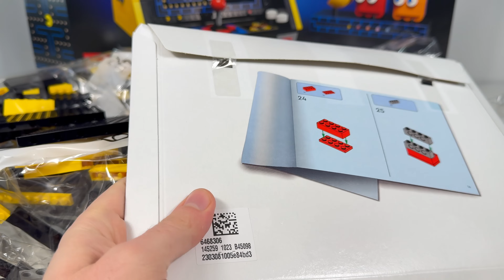AUTOMAT DO GRY PAC-MAN 👻 LEGO ICONS 10323 RECENZJA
Wybierz się w podróż do lat osiemdziesiątych ubiegłego wieku dzięki zestawowi LEGO® Icons Automat do gry Pac-Man (10323) dla dorosłych🤯 Ciesz się satysfakcjonującym projektem, który jest repliką kultowej gry zręcznościowej z labiryntem, uważanej przez wielu za najbardziej wpływową grę wideo wszechczasów😁 Ta replika LEGO ma mnóstwo detali w stylu retro i zabawnych funkcji, w tym czterokierunkowy joystick i podświetlany otwór na monety🪙 Obróć uchwyt, aby aktywować mechaniczny labirynt, który symuluje klasyczny pościg między ulubionymi postaciami lub otwórz tylny panel, aby zobaczyć mechaniczne elementy⚙️ Do zbudowania jest nawet scenka z automatem z lat osiemdziesiątych XX wieku z minifigurką gracza i gablotą z obrotowymi figurkami Pac-Mana, Blinky’ego i Clyde’a🥸